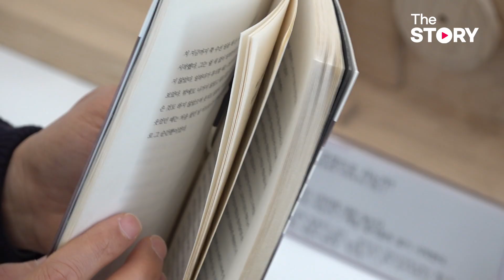손잡이만 돌렸던 오토마타의 진화, 이젠 변신 로봇까지 만들 기세?! : 오토마타 제작, 이승항 교수 (ENG/KOR/JPN sub)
*** 유튜브의 한글 자막을 켜 주세요 ***

오토마타를 만드는 능력자, 이승항 교수님을 다시 만났습니다
사람의 손으로 기계적인 움직임을 만들어 내는 오토마타의 매력이 좀더 진화되었다고 하는데요
펜싱과 사이클을 타는 스포츠 스타, 1분간 감상할 수 있는 타조, BTS의 다이너마이트 춤을 추는 나무 인형 등 다양한 작품을 만날 수 있습니다